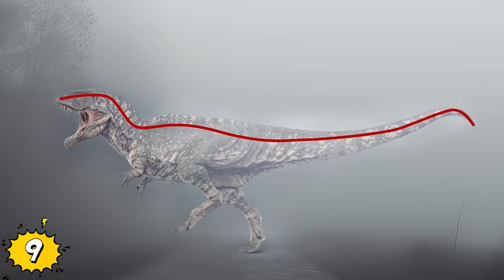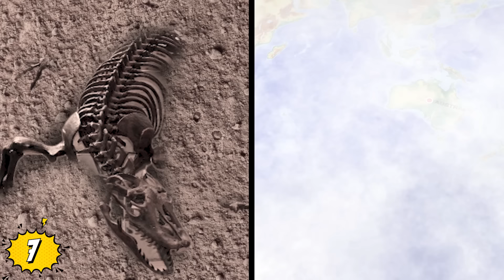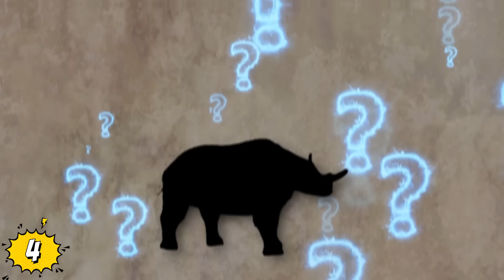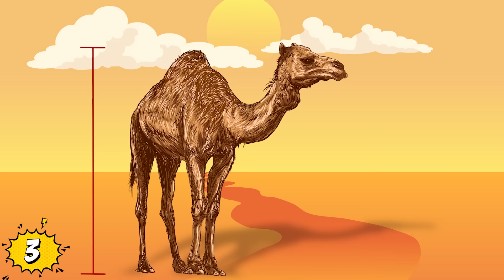Restos De Serpiente Marina Prehistórica Gigante De 15 Pies Descubiertos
Veras Restos De Serpiente Marina Prehistórica Gigante De 15 Pies Descubiertos